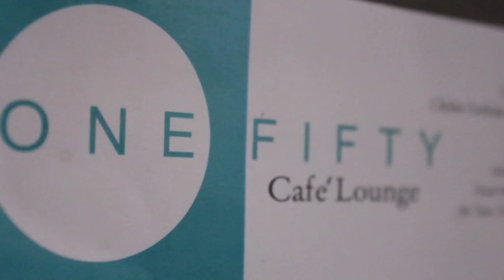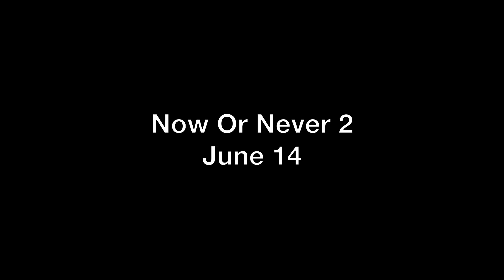Khidaman Listening Party At Lounge 150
Khidman Listening Party took place at Lounge 150 June 4th, 2011.  Where he had close friends and family get a sneak peak at the NoNV2 coming out June 14, 2011